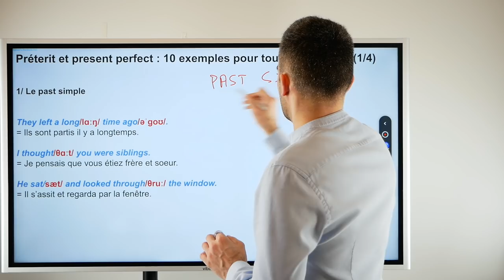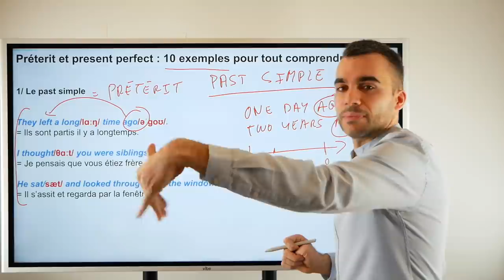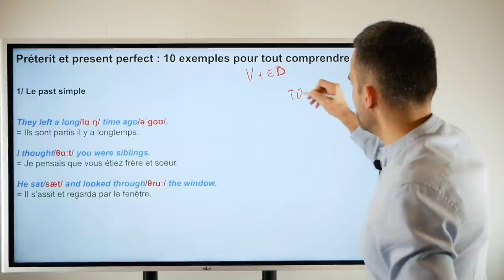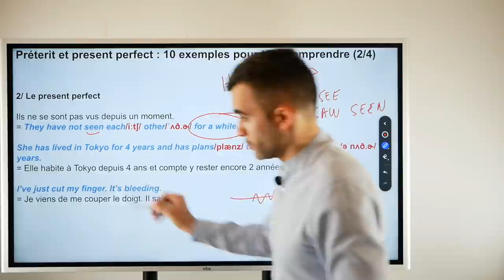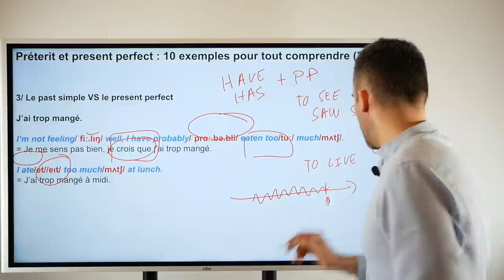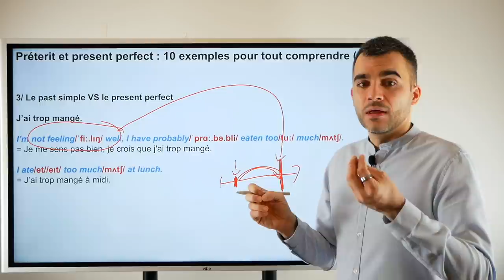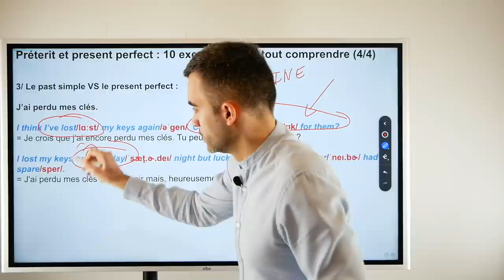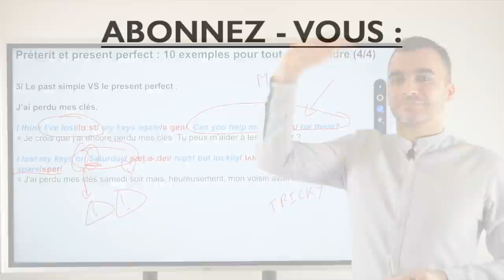Preterit - past simple - present perfect : TOUT comprendre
Accédez aux différentes parties de la vidéo:
- Le past simple (00:00)
- Le present perfect (03:52)
- Le past simple VS le present perfect (08:07)